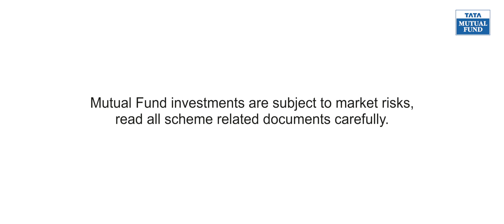Tata Balanced Advantage Fund NFO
Playing on the front foot or defending depends a lot on the conditions, not only in cricket but also in market scenarios. Presenting Tata Balanced Advantage Fund, which helps you to progress to your goals with a thoughtful mix of equity, equity arbitrage and debt investments.

Investors understand that their principal will be at moderately high risk. Mutual fund investments are subject to market risks, read all scheme related documents carefully.